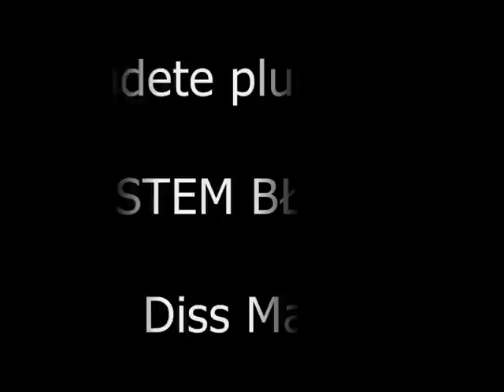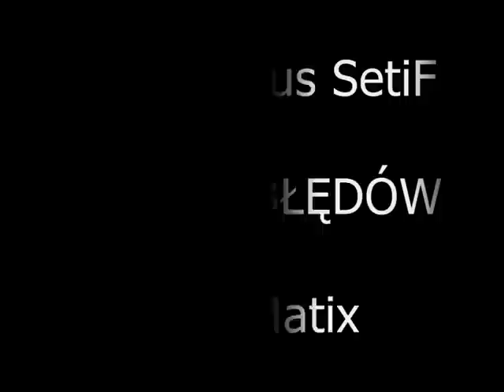Eudete plus Setif - System Błędów [ MATIX Diss]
Nikt mnie nie będzie oceniał po tym, jaki kiedyś byłem...QVADRAT STUDIO